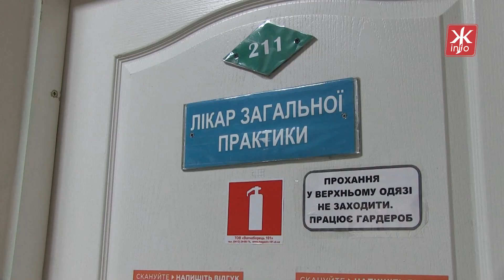Як у Житомирі дистанційно відкрити лікарняний та отримати консультацію щодо лікування - Житомир.info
Аби зменшити навантаженість на лікарів первинної ланки, через появу в Україні нового штаму коронавірусу «Омікрон» та підвищення рівня захворюваності, Міністерство охорони здоров’я дозволило відкривати електронний лікарняний без візиту до лікаря, якщо у вас є ознаки коронавірусу, грипу чи інших гострих вірусних інфекцій.